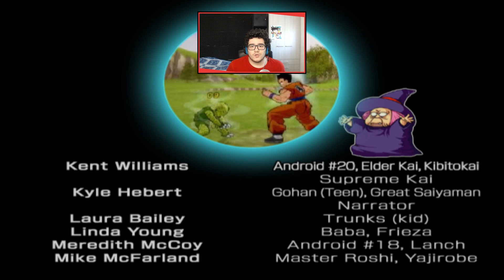VEGETA SALVALI TUTTI! ELIMINIAMO MAJIN BUU! Dragon Ball Z Budokai 3 Gameplay ITA PARTE #7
Oggi Iniziamo i gameplay di Dragon Ball Z: Budokai 3 con Vegeta! Lasciate scritto nei commenti che storia volete vedere fra i vari personaggi di Budokai 3! Combattiamo gli androidi e Cell!! Dragon Ball Z Budokai 3 Gameplay ITA PARTE #6

USCITE VIDEO
Quando escono i video?
Tutti i giorni, da Lunedì a Domenica in 2 orari, alle 15:00 e alle 16:00
E le Live?
Martedì e Giovedì dalle 14:00 alle 15:30 e il Sabato e la Domenica dalle 20:00 alle 22:00